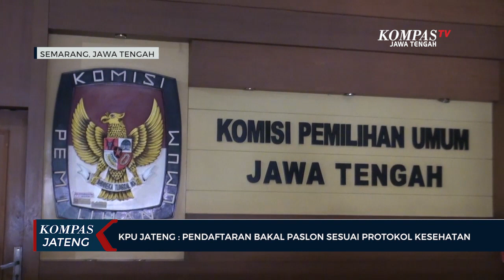KPU Jawa Tengah : Pendaftaran Bakal Paslon Sesuai Protokol Kesehatan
SEMARANG, KOMPAS.TV - Komisi Pemilihan Umum (KPU) Jawa Tengah menegaskan, jika pelaksanaan pendaftaran bakal pasangan calon kepala daerah pada Jumat lalu, sudah sesuai dengan protokol kesehatan. Namun kerumunan massa pendukung dan simpatisan bakal calon kepala daerah saat pendaftaran Pilkada 2020, yang berpotensi melanggar protokol kesehatan, tidak diketahui oleh pihak KPU.

Hal tersbut disampaikan oleh Ketua KPU Jawa Tengah, Yulianto Sudarjat. Pelaksanaan pendaftaran bakal pasangan calon kepala daerah berjalan sesuai dengan protokol kesehatan yang ditentukan seperti pendaftaran dilakukan di dalam ruangan yang telah disiapkan, penyemprotan bilik dan berkas menggunakan disinfektan, dan pembatasan jumlah tim pelaksana bakal pasangan calon.

Selain itu, KPU Jawa Tengah, juga sudah menghimbau kepada tim pelaksana bakal pasangan calon kepala daerah, untuk membatasi jumlah orang yang dibawa , namun ternyata justru jumlah pendukung dan simpatisan yang terlibat jumlahnya sangat banyak sehingga menimbulkan kerumunan.

Untuk pelaksanaan tahapan Pilkada 2020 selanjutnya, KPU Jawa Tengah akan lebih waspada dan tentunya akan selalu menerapkan protokol kesehatan. Selain itu, rencananya kampanye akan dilakukan secara virtual.